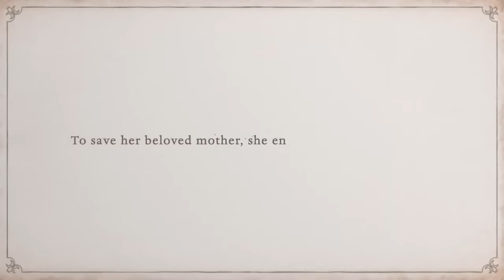Bayonetta Origins: Cereza and the Lost Demon Trailer The Game Awards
Bayonetta Origins: Cereza and the Lost Demon Trailer
Bayonetta Origins: Cereza and the Lost Demon Official Trailer
Bayonetta Origins: Cereza and the Lost Demon Announcement Trailer

Long before this trainee of the dark arts would come to be called Bayonetta, she took a fateful journey into the forbidden Avalon Forest. Alongside her was Cheshire, her very first demon, possessing Cereza’s stuffed toy. Play as both Cereza and Cheshire and search through the treacherous forest to look for the power to save Cereza’s mother.

Control both Cheshire and Cereza to solve puzzles and fend off fiends

Any good story has a lesson about teamwork, no? In this tale, Cereza and Cheshire coordinate their efforts to fight faeries and solve puzzles. Use the Left Joy-Con™ controller to move Cereza and bind enemies with her magic. With the Right Joy-Con controller, move Cheshire to slash and chomp foes.

Turn the pages of Cereza’s story as you explore the enchanting, storybook-inspired Avalon Forest

Avalon Forest is just as beautiful as it is beastly. Each new area looks like it has been painted carefully by hand. Fully narrated story scenes are told through the vibrantly illustrated pages of a storybook. Be sure to stop and smell the roses in this whimsical world, but don’t tarry too long—the forest has a taste for lost witches.